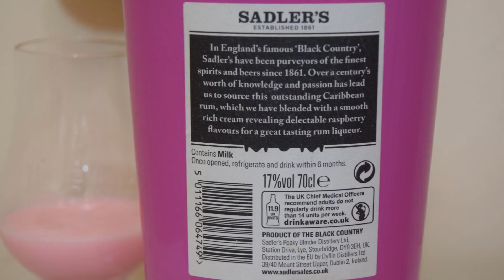Sadler's Peaky Blinder Raspberry Rum Cream Liqueur PL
Ale Degustacja angielskiego likieru: Sadler's Peaky Blinder Raspberry Rum Cream Liqueur

Kraj: Anglia
Marka: Peaky Blinder
Styl: kremowe likiery
Alkohol: 17,0%
Peaky Blinder Raspberry Rum Cream Liqueur to współczesny hołd dla Annie Sadler, ziemi i kobiety, która poprzez małżeństwo połączyła dwie płodne rodziny browarnicze i destylacyjne (Jordan i Sadler). Karaibski rum, który zmieszali z gładkim, bogatym kremem, ukazującym smakowite maliny, aby uzyskać wspaniały likier rumowy.